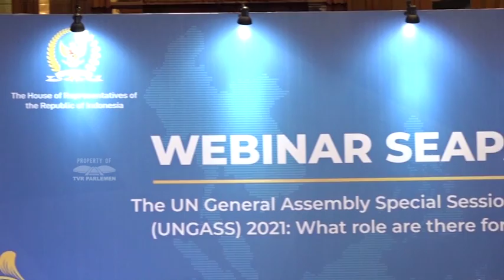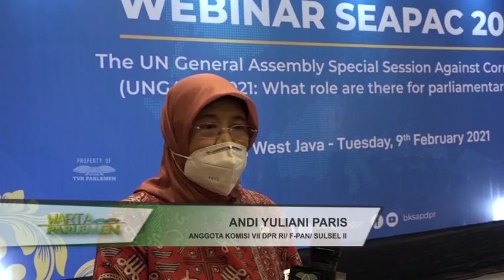WARTA PARLEMEN - PRODUKSI GENOSE PERLU DIMAKSIMALKAN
// Komisi Tujuh DPR RI Mendukung Alat Deteksi Covid-19 Genose Karya Anak Bangsa / Untuk Dikembangkan Secara Masiv //

NARASUMBER :
ANDI YULIANI PARIS / Anggota Komisi VII DPR RI / F.PAN / Dapil SULSEL II